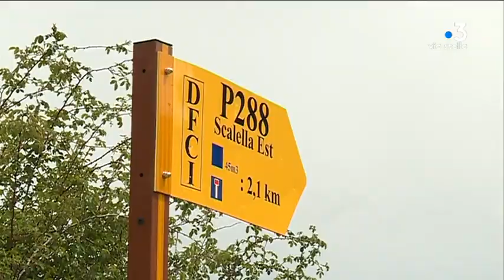Tavera – "Celui qui va refaire la route, peut-être que l'on va le tuer"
L'ambiance reste très lourde dans le village de Tavera (Corse du Sud), deux mois après la destruction de la piste menant aux estives et après des menaces interdisant son accès aux bergers et aux chasseurs de la région. Le conseil municipal a décidé de ne pas refaire la piste.

Intervenants - Sébastien Celli, berger; Pierre-Paul Chiarasini, conseiller municipal "Corsica Libera" (Tavera); Lionel Mortini, président de l'Office de développement agricole et rural de la Corse;

Equipe - Marie Françoise Stefani, Jacques Paul Stefani.